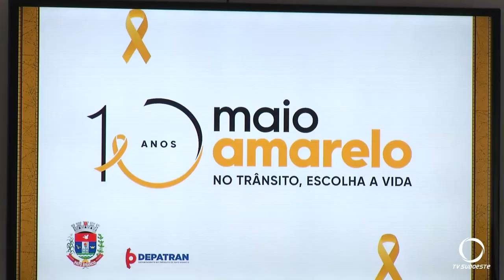Programação do Maio Amarelo foi lançada na manhã de hoje (03)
Segurança: Atividades deverão acontecer durante este mês com foco na conscientização para um trânsito seguro.